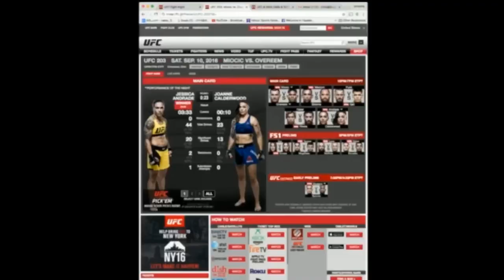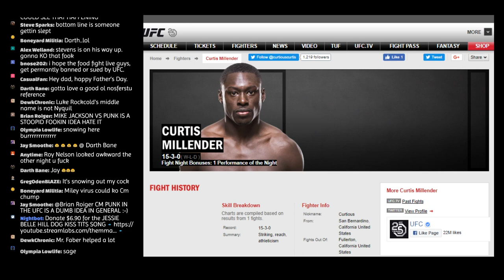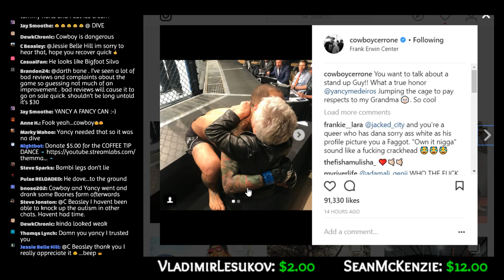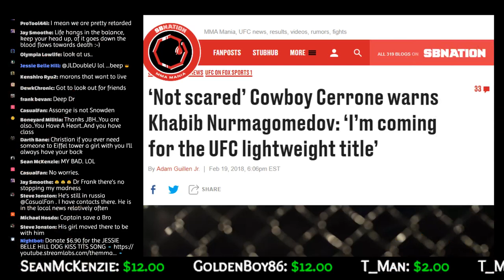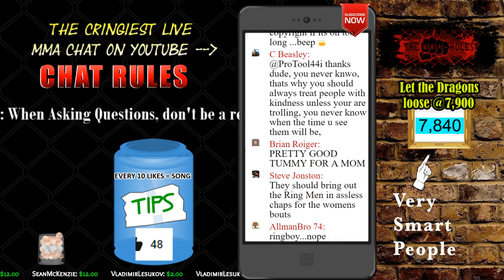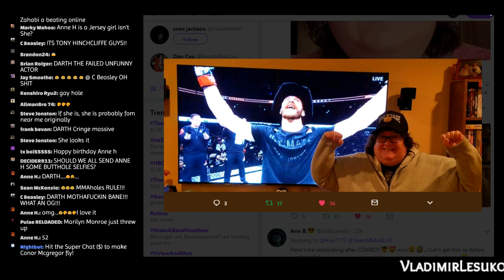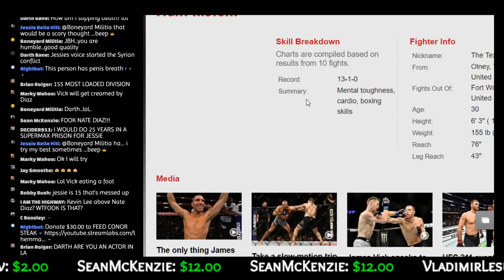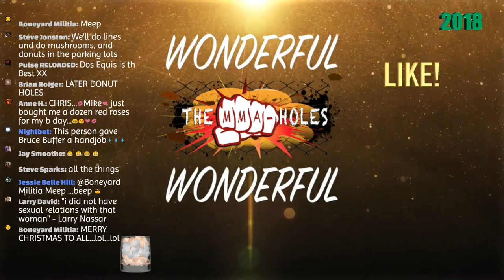🔴UFC FIGHT NIGHT COWBOY v MEDEIROS RECAP + EMMETT v STEPHENS FIGHT WEEK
THE MMA HOLES HOUR 02-19-18 #18  *NEW TIME*

🔹 CERRONE v MEDEIROS / LEWIS v TYBURA RECAP
🔹 NATE DIAZ LIGHTS A BLUNT AT FIGHT NIGHT AUSTIN
🔹 UFC FIGHT NIGHT EMMETT v STEPHENS FIGHT WEEK
🔹 MMA NEWS
🔹JON JONES RETURN
🔹 WE TAKE YOUR PHONE CALLS

🔶TIP ALERTS:
$2.00 = DOUBLE CHAMP
$5.00 = COFFEE TIP DANCE
$6.90 = JESSIE BELLE HILL DOG KISS SONG
$7.00 = 7% MARLYNN OMG song
$15.00 = TO SLAP CRIS CYBORG
$20.00 = MIKE PERRY WRISTBAND FLEX  (includes an optional wristband ONLY FOR US RESIDENTS)
$30.00 = FEED CONOR STEAK
$100.00 (& up) = $100 EXTREME UFC DANCE PARTY

$5+
BLT, Asa Bailey, Mark Wahoo , Rob Warring, Lucio Jimenez, BLT
$10+
Kenshiro Ryu, Sean Mckenzie, Michael Anzalone

*SPECIAL FRIENDS*